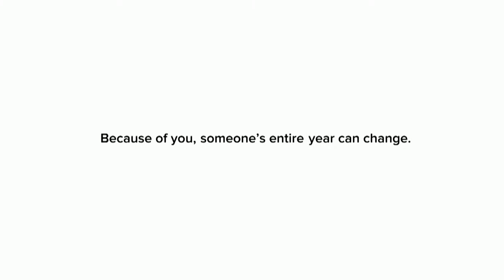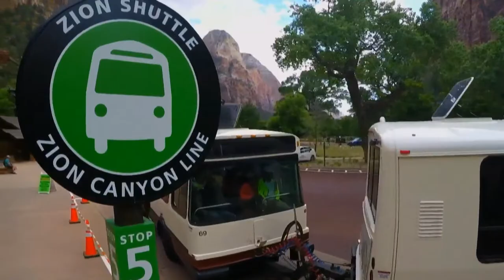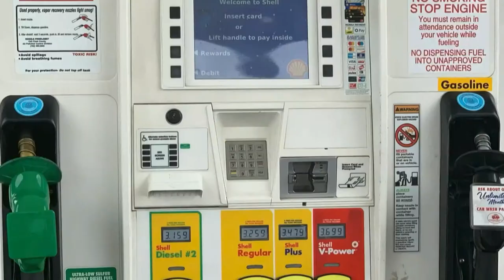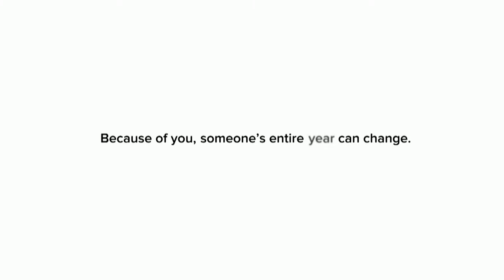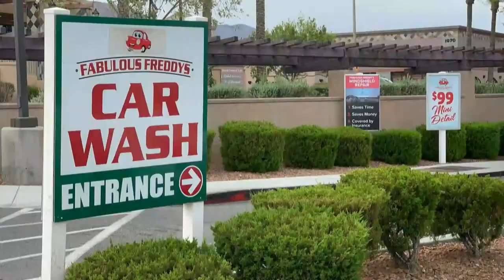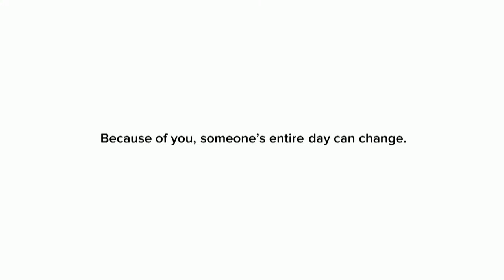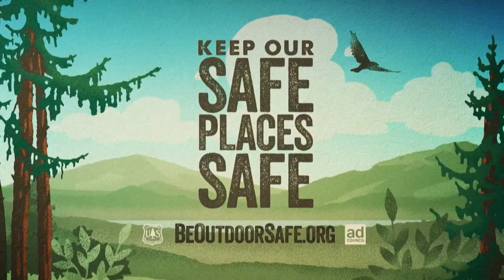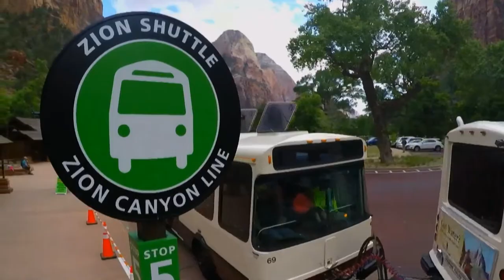2022 Utah 4A High School Football Region 10 Cedar Valley at Desert Hills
Saint George, Utah